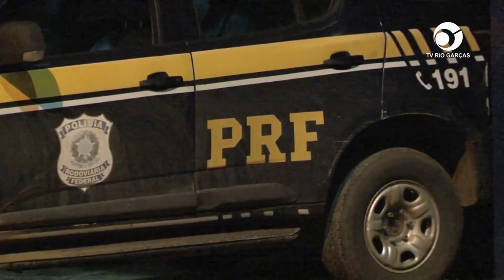ALTO GARÇAS: MAIS DE DOIS QUILOS DE DROGAS SÃO APREENDIDAS PELA PRF